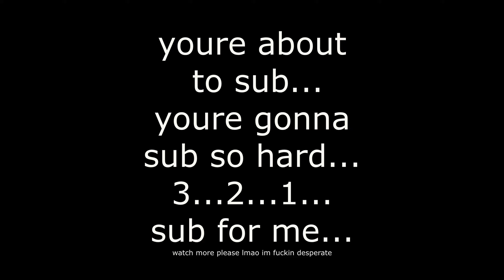just reset / cry for me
first i loved you, then i cried for you, now i hate you
next time i pinky promise i'll check my render settings before spending a weekend on this shit. also i couldn't pick a title for this one so you get both
If you're wondering why these clips are kinda mid it's because I forced myself to only use 120fps recordings for this one to see if it was viable. answer- no it's not real just use frame blending or vectorized motion blur
 hahahahahahahahahahahahahahahahahahahahahaHahahahahaHAHAHAHAHAHAHAHAHAHAHAHAHAHAHAHHAHAHAHAHAHAHAXAXAXAXAXAXAXAXAXAXAXAXAXAXAXAXAXAXAJAJAJAHJAJAJAJAJAJAJAJAHHHHHHHHHHHHHHHHHHHHHHHHHHHHHHH